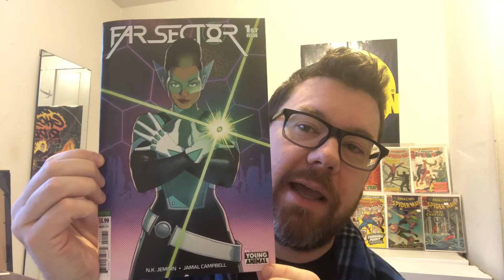Thunder Round - Far Sector 01 (DC Comics/Young Animal)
JD does a 60 second review of FAR SECTOR #1, a new series from Gerard Way’s Young Animal imprint from DC comics, from N.K. Jemisin and Jamal Campbell